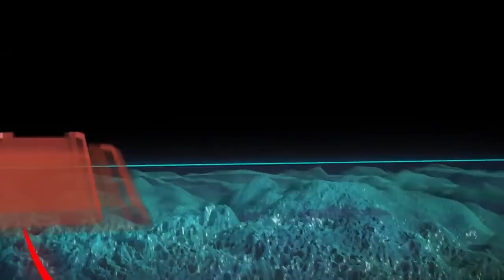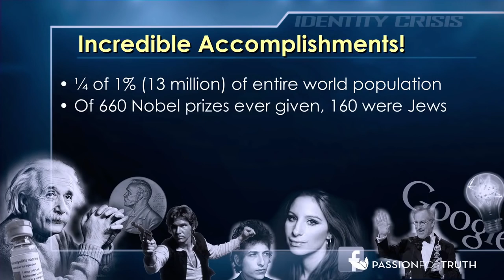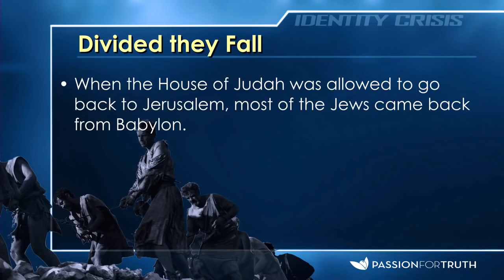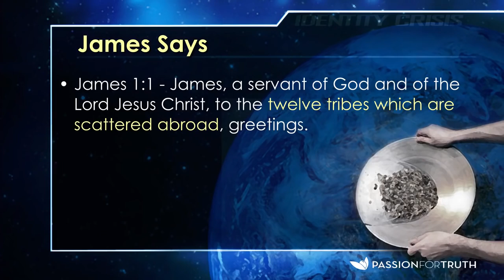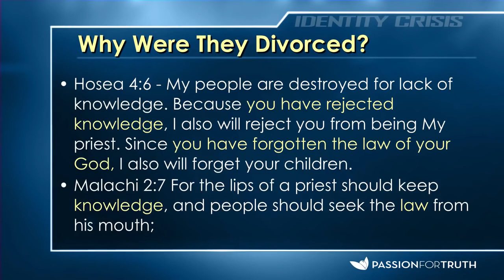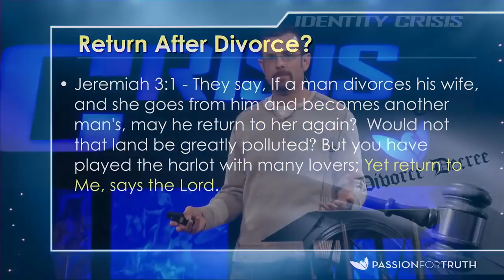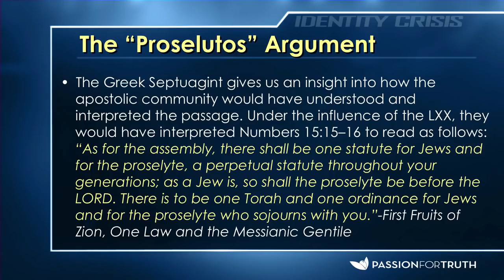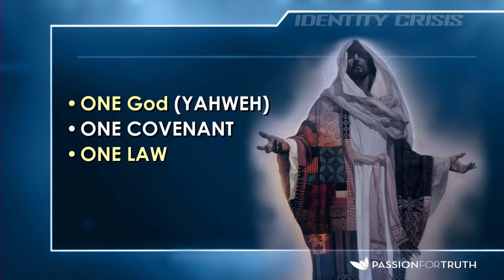Identity Crisis( bible study)- THIS WILL CHANGE YOUR LIFE FOREVER!- Passion for Truth.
Are you entitled to the blessings and special relationship that the Creator had with Abraham, Isaac, and Jacob?? I believe you are. But, find out how and why. We go to movies that hold us on the edge of our seats, and will sit for three hours to watch it. We challenge you to treat this with no less enthusiasm, because for you, it's like reading the will and testament of your richest relative and finding out he has left it all for you. Don't miss one moment of this very important video. Yes, we KNOW that this brother is serving time for a past crime. Yes, we KNOW the scriptures say he must pay a restitution. Scriptures also say to visit those in prison, and that he who is without sin is to cast the first stone. Don't shoot the messenger. I believe the Father has a purpose for Jim being where he is, and that is between the Father and Jim. NONE of that negates that he has probably one of the most profound scriptures messages for the true remnant that you will ever hear, as he promises at the very beginning. That's why probably nearing 100,000 people have seen this message over the last three years (5/2017, and counting)... because they know the truth he is sharing.

If you have a passion for the truth, watch this video to the very end. We consider it a gateway video for awakening to the real truth.